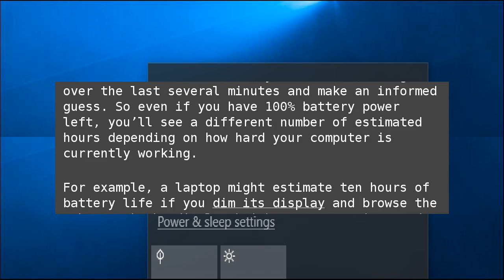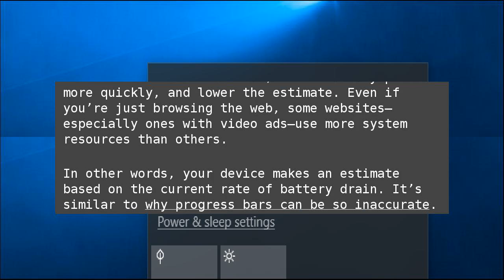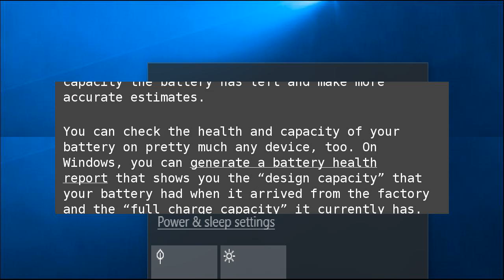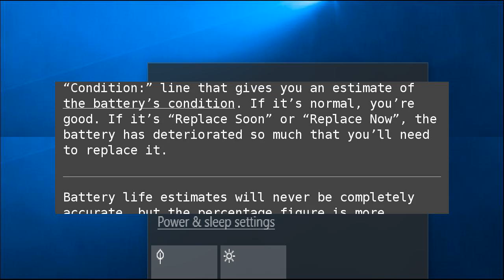Why Is My Battery Estimate Never Accurate?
Laptops, tablets, and phones never seem to know exactly how many hours of power they have left.&nbsp;The estimate may jump from two hours to five hours before dropping back down to one hour. Even worse, the battery may suddenly&nbsp;die without warning. Why Is My Battery Estimate Never Accurate?